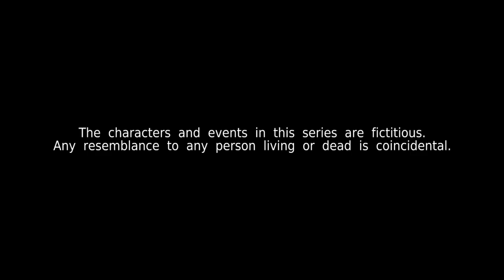Kin《亲》EP801 | (ENGLISH/CHINESE/MALAY SUBS)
An issue at work leads to a misunderstanding between Zaryf and Ashraff. Helmi does something drastic that brings on the wrath of Nadia. Zaryn and Rosnani finally step in when Adina insists on time alone with Helmi.